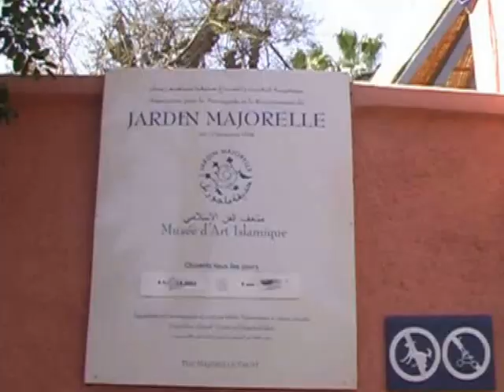Марракеш и сады Мажорель.wmv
Марракеш и фантастические сады Мажорель, выкупленные Ив Сен Лораном

Marrakesh and Jardin Majorelle, Morocco, march 2006